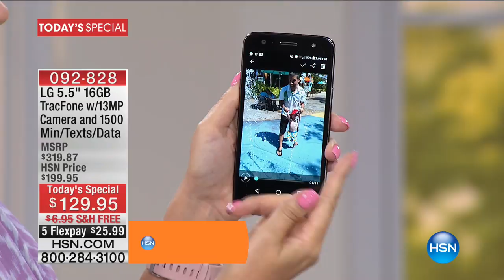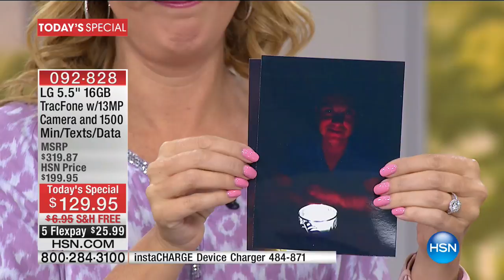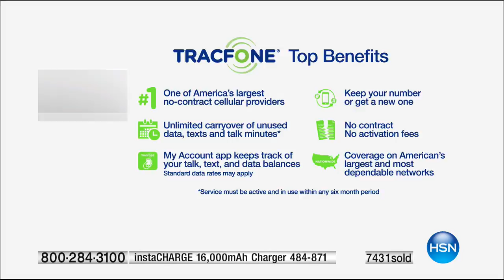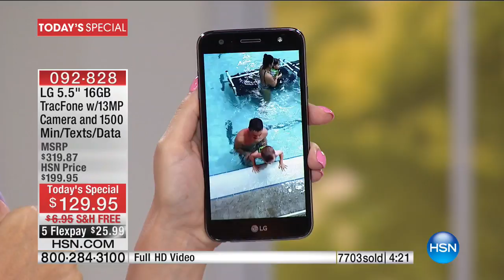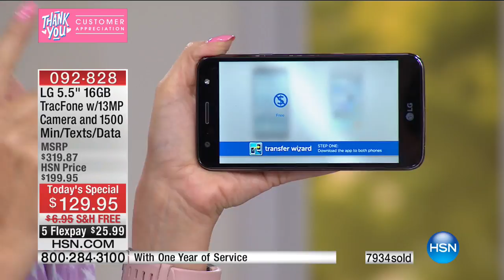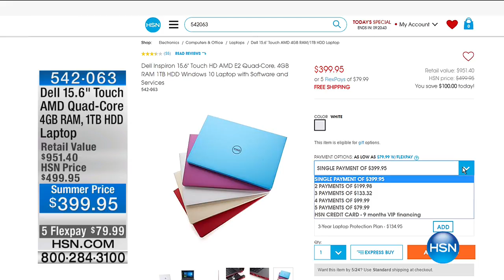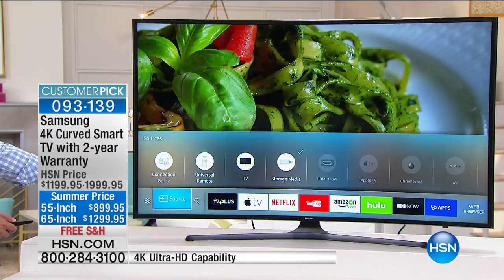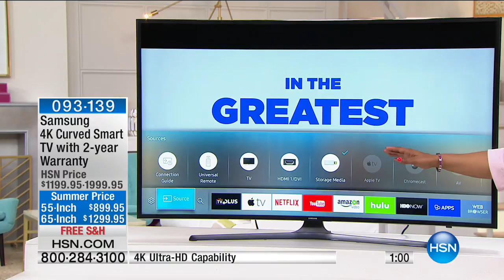HSN | Electronic Connection featuring LG 05.14.2017 - 02 PM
Discover electronics, all things innovated product for your home, work or business for everyday life. LG Electronics Innovation for a better life, enhancing your life with products with values, benefits, promise and personality. Pioneering in Technology.